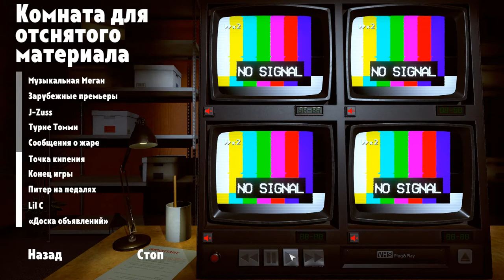NotForBroadcast Если не послушаться Джереми и не поставить кассету (но озвучка в стиле бурундуков)